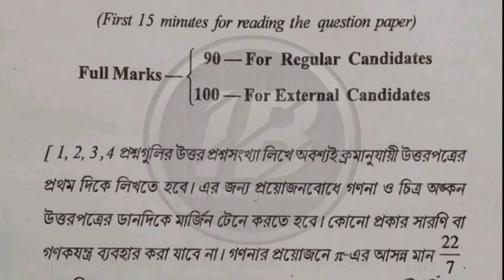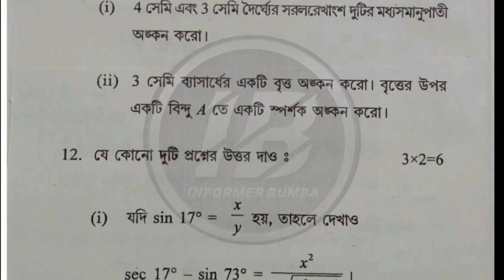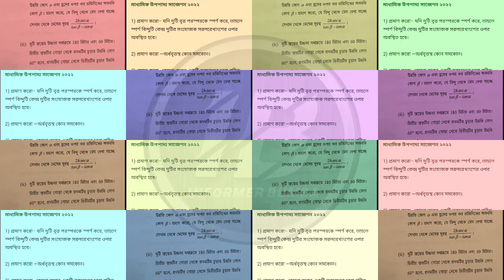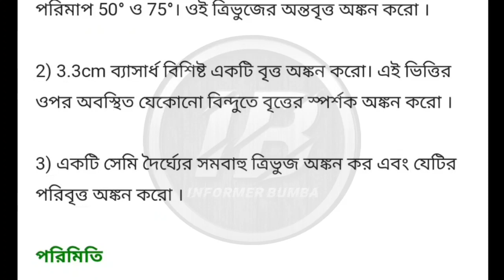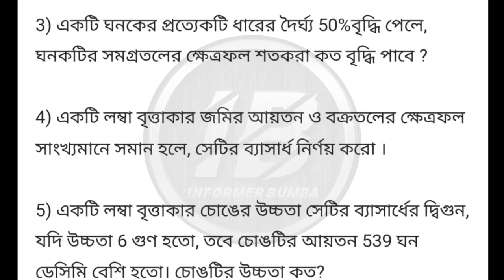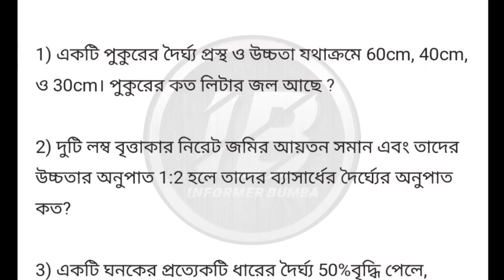Madhyamik 2022 math question । Madhyamik Mathematics Suggestion 2022।Madhyamik 2022 question paper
madhyamik upopaddo suggestion 2022, madhyamik math suggestion 2022, madhyamik 2022 upopaddo suggestion, madhyamik upopaddo 2022 suggestion, informerbumba,madhyamik suggestion 2022, madhyamik upopaddo, 2022 madhyamik upopaddo, মাধ্যমিক উপপাদ্য সাজেশন 2022|